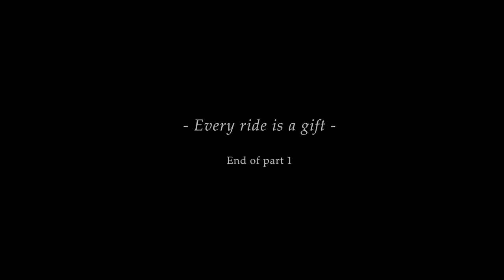Every ride is a gift (Part 1)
Unofficial footage from a competition in Halmstad; Gravel, Grit n Grind 19 - 21 aug.

film & music by SPRVNTTR
Instruments used: Model:Cycles, Reaktor, Bitwig & Ableton